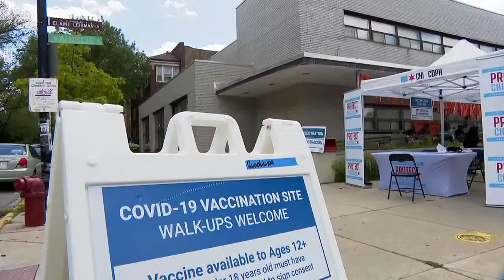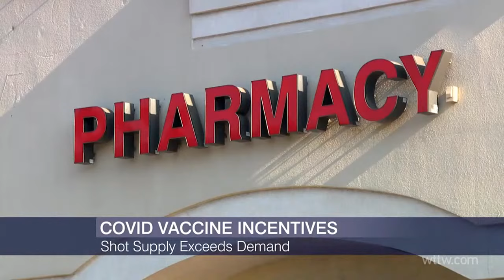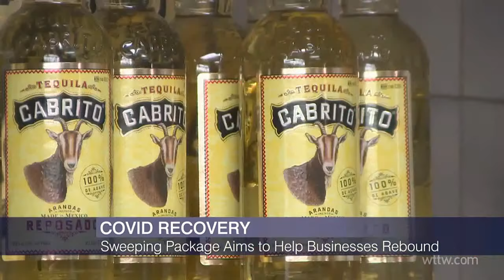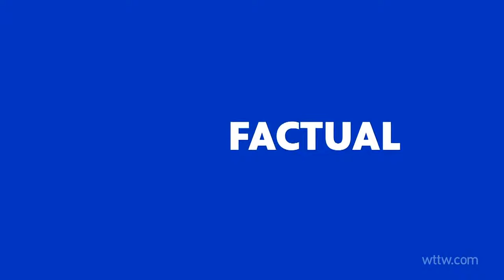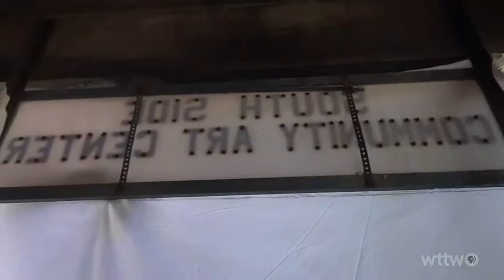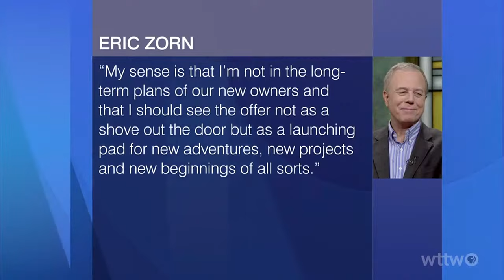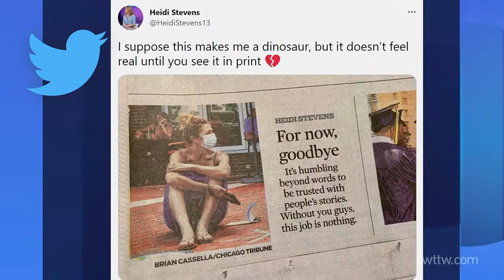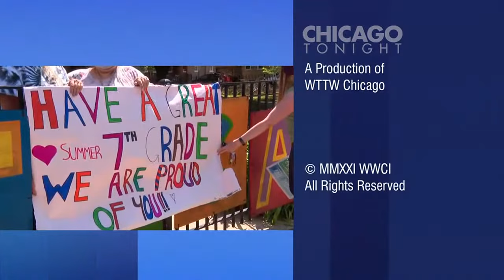June 22, 2021 Full Episode — Chicago Tonight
Easier access to COVID-19 vaccines. Hear from alderpeople as plans to rename Lake Shore Drive head back to City Council. How the drought is affecting farming. And big changes at the Chicago Tribune.